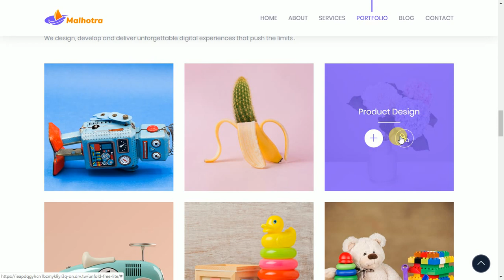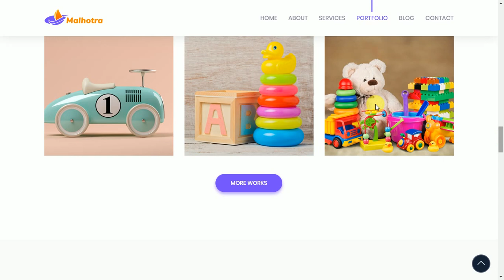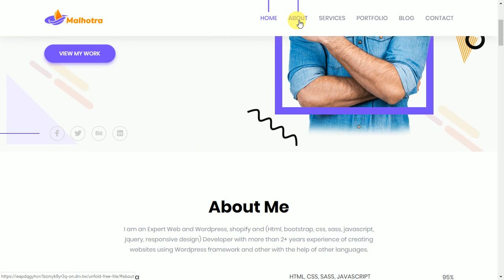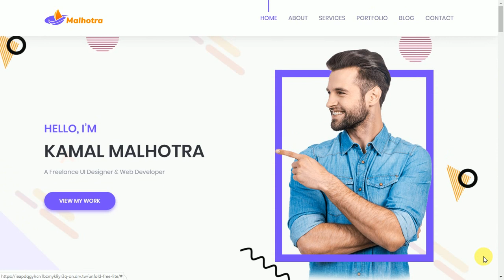Single portfolio || using html, bootstrap, css and javascript by web xperts || 2019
Single-portfolio

A attractive portfolio can provide better job so always it should be looking good. You can mention about your skills in your portfolio.

This is a single page portfolio and i have added there some section and these section are important in portfolio.

    1)   Navigation section
    2)   Banner section
    3)   About Me section
    4)   My Services section
    5)   Have any project on mind section
    6)   My Recent Works section
    7)   My Pricing Plans section
    8)   From The Blog section
    9)   Get In Touch section
    10) Footer  section

I am kamal malhotra from Chandigarh. I'm web freelancer.

About my services.

We design,develop and deliver unforgettable that push the limits. Our works is impactpul, and we have what it takes to deliver - market smarts, technology capability and never ending quest to be better version of ourselves.

UX Startegy
Raiped prototyping
Mobile UX + UI Design
Web & E commerce Design
User Testing
User Analytics
Product Strategy & Road-maps
Moblie apps
Web application
IOT & Blockchain POCs
Product QA & Testing
Turnkey technology projects
Outsourced Team
Offshore Development center
Enterprises engagements
Technology consulting